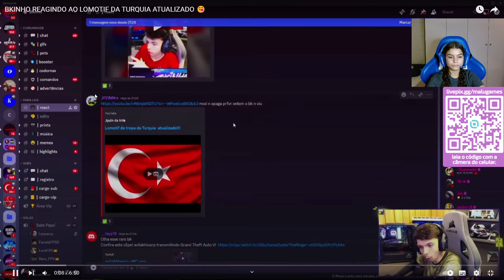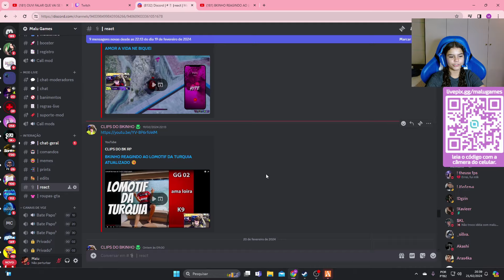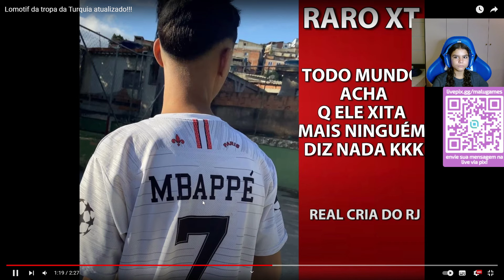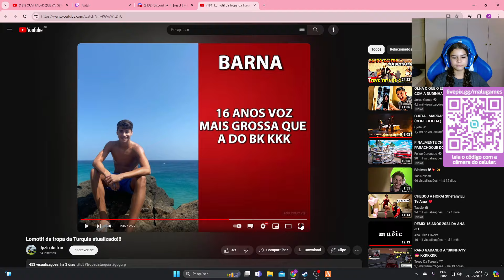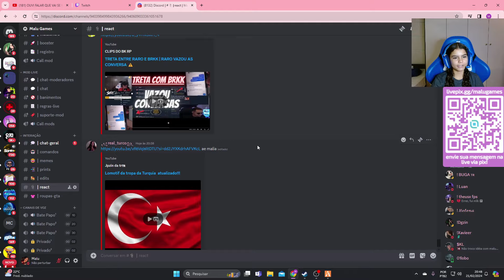MARIA REACT AP LOMOTIF DA TURQUIA ATUALIZADO 👀😜🔥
⚠️IMPORTANTE⚠️